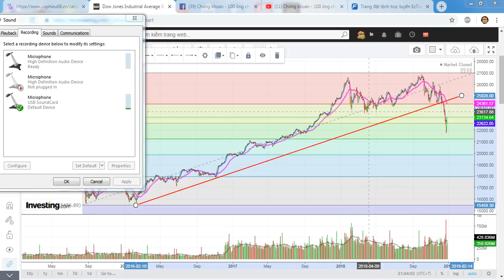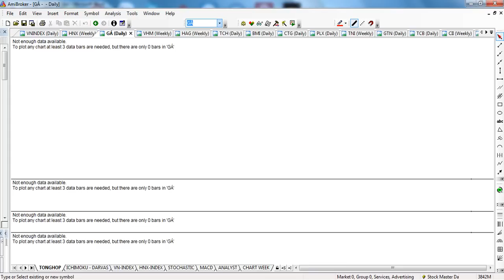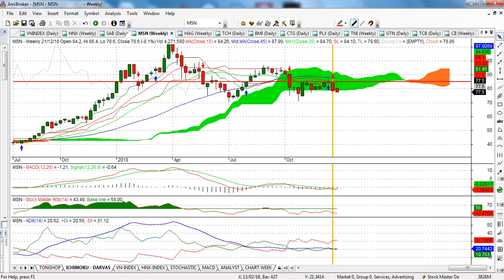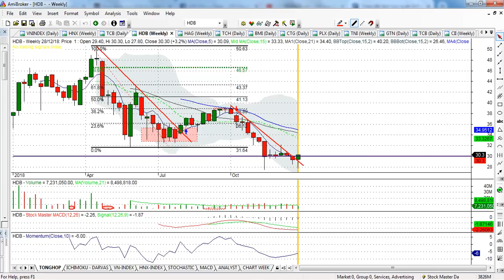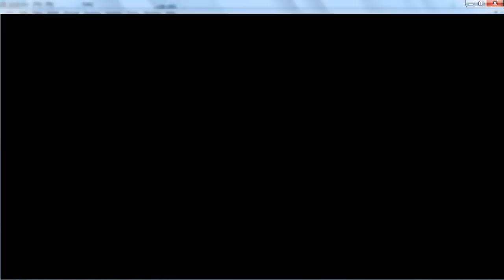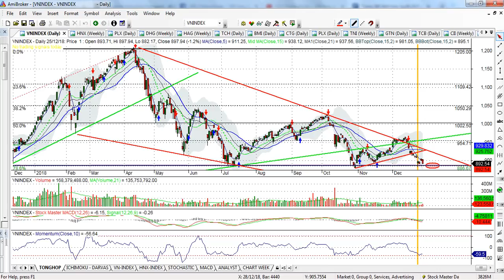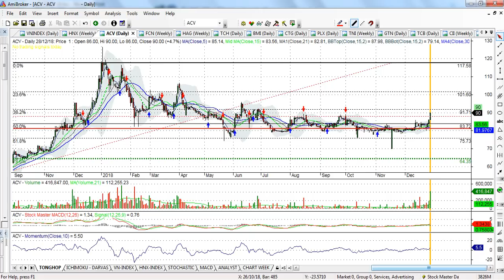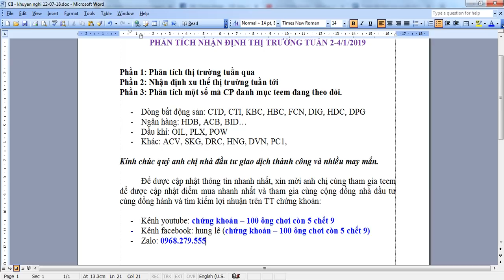Bản kết buồn 2018 (nhà ĐT đi phân tích cổ phiếu, nhà cái phân tích tâm lý nhà ĐT) - VIDEO 40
Kính gửi quý anh chị nhà đầu tư.
- Phiên kết tuần năm 2018 đã khép lại với tâm lý khá buồn với hầu hết nhà đầu tư trên thị trường chứng khoán. Tuy nhiên chúng ta cùng kỳ vọng năm 2019 TT sẽ ổn  định và tốt hơn.
- Trong ngắn hạn, một số yếu tố tác động đến thị trường như chứng khoán mỹ, châu á, cuộc chiến tranh thương mại mỹ trung, nhà đầu tư chán nản và rút tiền...
- Hùng lê phân tích nhận thấy các mã cp trụ chúng ta đang khá yếu, dòng ngân hàng ko làm đúng vai trò dẫn dắt thị trường, dầu khí tích lũy vùng đáy do giá dầu thế giới, Cp ngành xây dựng chỉ có đơn lẻ một số tăng giá. Chính vì vậy trong ngắn hạn TT gặp nhiều khó khăn.

KHUYẾN NGHỊ: trong quyết định đầu tư hết sức thận trọng, hạn chế mở điểm mua mới, cần tham gia CP hút dòng tiền và đang có xu thế tăng giá; hùng lê có phân tích và gợi ý.
Nhân dịp sang năm mới, hùng lê cùng anh em cộng sự kính chúc Quý anh chị nhà đầu tư sang năm mới sức khỏe, đầu thành công và gặp nhiều may mắn; Quên hết đau thương, nạp thêm năng lượng cho năm mới thành công hơn.
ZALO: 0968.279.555